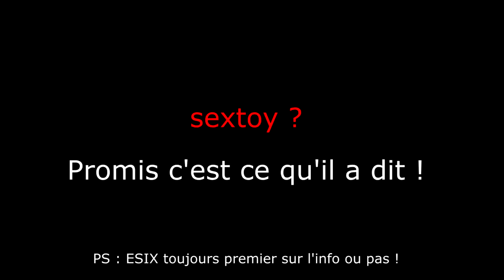PGW 2018 - Journée 0 : La visite du salon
La visite du salon lors de la soirée VIP/Presse, en compagnie de Coaster (@RienQuunJeu) et Sixquatre (@Sixquatre_) !